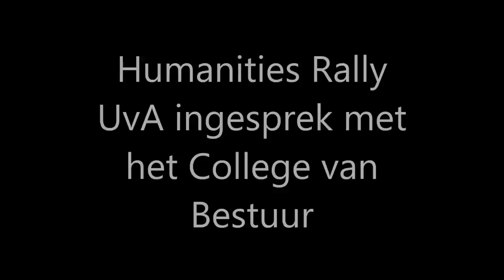Humanities Rally in gesprek met CvB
Op 13 januari is Humanities Rally UvA in gesprek gegaan met het College van Bestuur. In dit gesprek werden de uit bezuinigingen volgende reorganisaties besproken. Het gesprek is voorgezeten door Renee Boomens (hoogleraar algemene cultuurwetenschappen). Aanwezig bij dit gesprek waren:
Tivadar Vervoort (Humanities Rally), Peter Huijzer (Humanities Rally), Tessa de Vet (Humanities Rally), Julia van Rosmalen (Humanities Rally), Noeri van den Berg (ASVA), Ruud van der Veen (FSR) en Louise Gunning-Schepers (Voorzitter UvA-HvA), Dymph van den Boom (Rector Magnificus) en Frank van Vree (Decaan FGw).